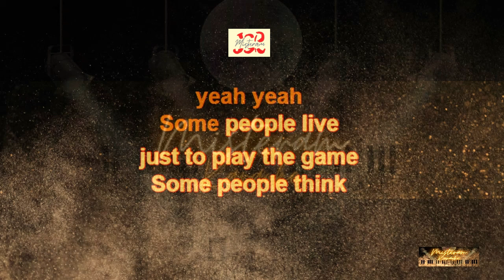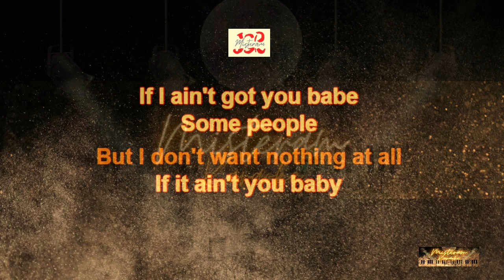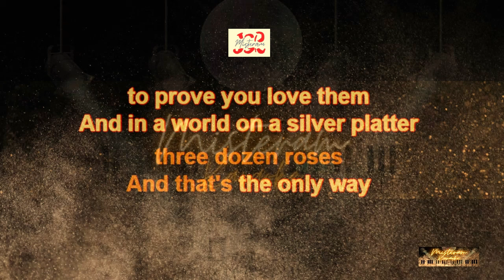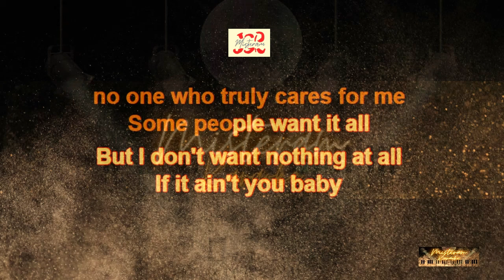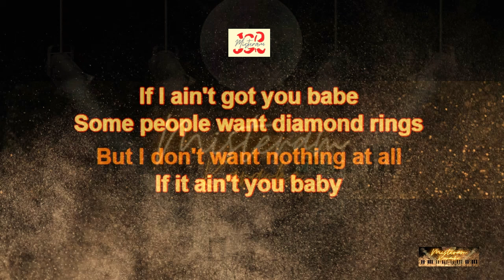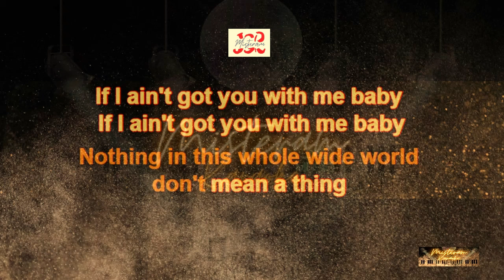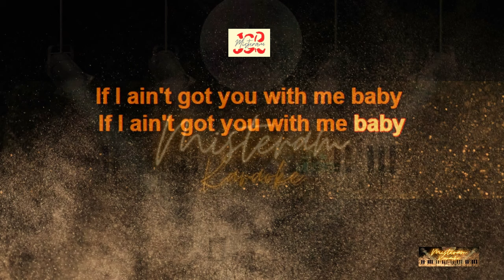Alicia Keys - If i ain't got you (KARAOKE VERSION)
This is my Karaoke cover of If i ain't got you Alicia Keys .

Timecode:
0:00 Intro
0:04 Start